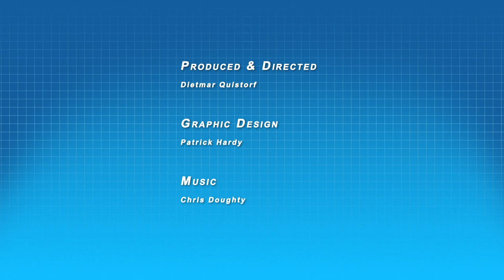Using Algaecide in Ponds - Ask #36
The use of an algaecide in your ponds can reduce the algae but it is not good for the environment. Learn from our experiences in the field for the last two decades. If you are experiencing problematic algae blooms, the use of algaecides and or iongens is not the long term answer for your pond. You keep asking Questions, and I'll answer them, maybe even on the show.

Each Friday we release a new How to episode of the "Ask The Pond Digger" where we answer koi pond and water garden related questions. We discuss different philosophies on how to build a pond, tips and tricks on pond maintenance, water turtles, aquatic plants, goldfish and much more.
If you want a chance for us to answer your question on the show, use the hashtag asktheponddigger, type your question and post it as a comment on one of our YouTube tutorial videos, or Twitter, or Facebook, or Instagram and we'll do our best to capture your questions and use them on the show!